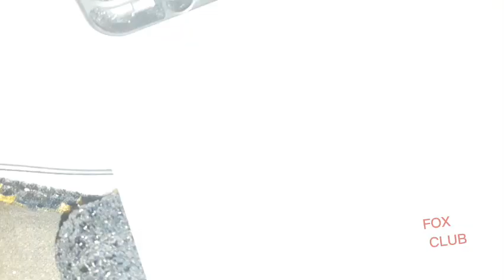FOX CLUB vlog 1